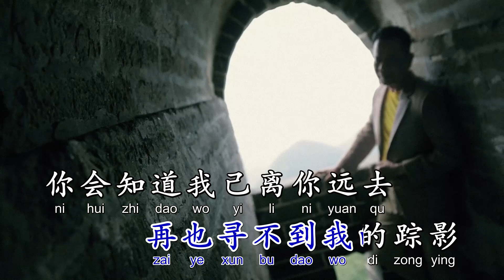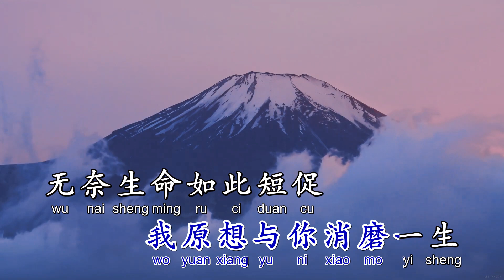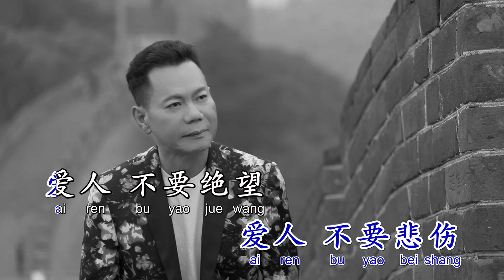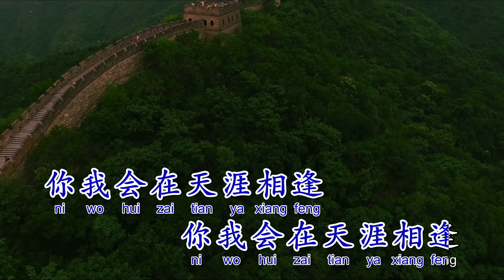Abidin Fan - 范玉林 / 明日天涯 Ming Ri Tian Ya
Original song of this cover :
李逸 Lee Yee - 明日天涯 Ming Ri Tian Ya